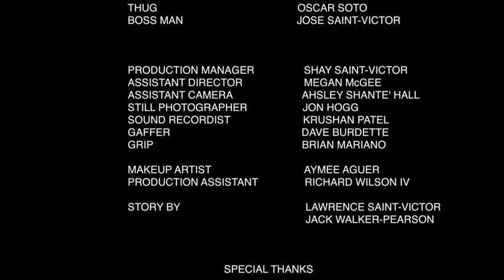The Forgiven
A desperate young man is presented with the ultimate assignment by his employer: an assignment that rests on his life and the death of another. But does Gabriel have the kind of heart that will drive him to murder? Perhaps so, especially when his only option is kill or be killed.